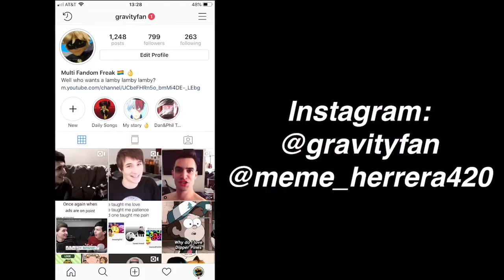SPENT THE WHOLE DAY WITH AVA!! Vlog Of The Day #49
Watch till the end for some funny Christmas wishes! Merry Christmas everyone and have a happy new year!!!